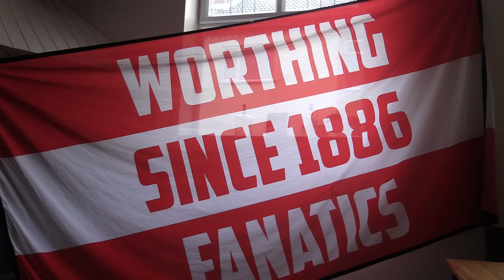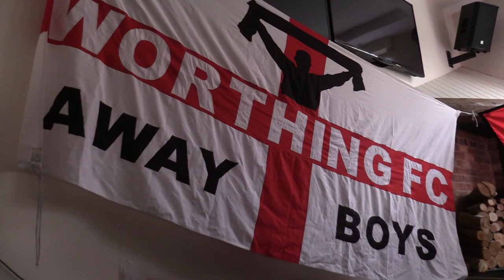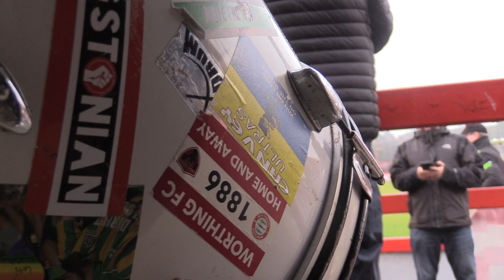PITCHSIDE | Alfreton Town | FA Cup First Round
Watch our Behind the Scenes of our First Round FA Cup game against Alfreton Town.